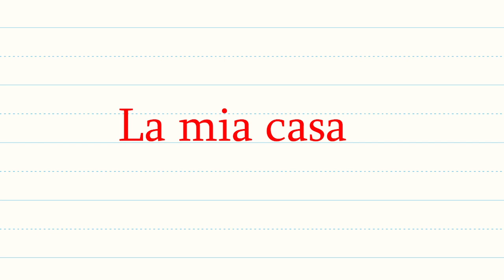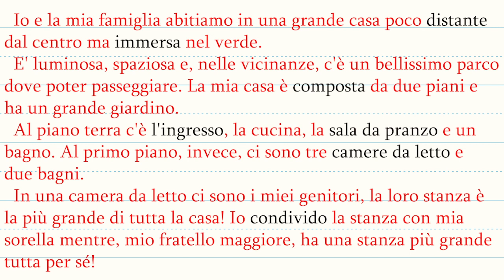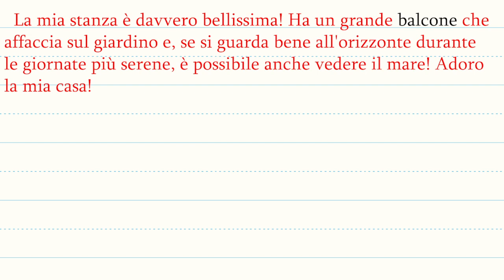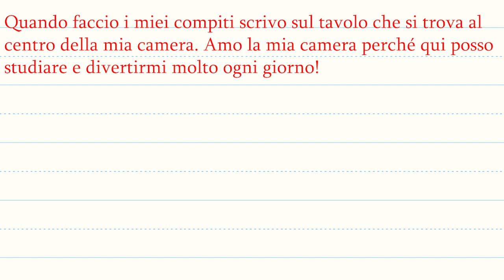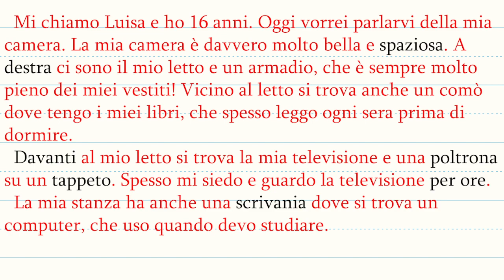bazmani - იტალიური ტექსტის განხილვა / La mia casa, la stanza di Luisa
მოსასმენი გაკვეთილი

იტალიური ტექსტის განხილვა ქართულად

La mia casa

La stanza di Luisa